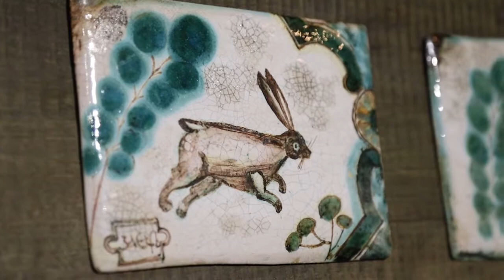Выставка Анны Филипповой «Путь наш далёк» открылась в Щёлковском историко-краеведческом музее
Выставка керамики и графики Анны Филипповой «Путь наш далёк» открылась в Щёлковском историко-краеведческом музее